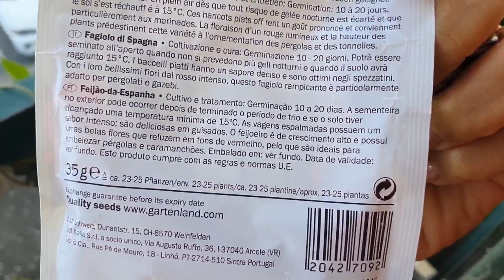SCARLET RUNNER BEAN | FEIJOCA | FEIJÃO DA ESPANHA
Olá pessoal!
Vocês já conhecem essa lindeza de feijão? SCARLET RUNNER BEAN conhecido também como FEIJOCA e FEIJÃO DA ESPANHA.